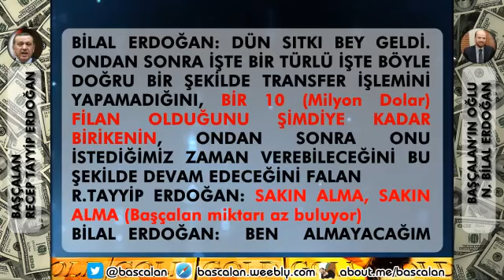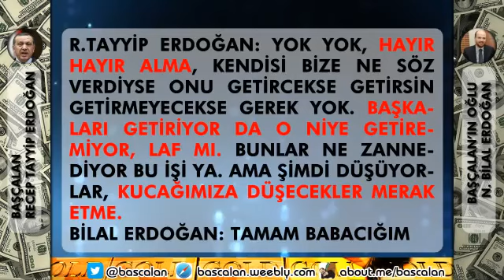Recep Tayyip Erdogan. Corruption, theft, illegal structuring.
It appears from their conversations with his son that they were engaged in organized theft.